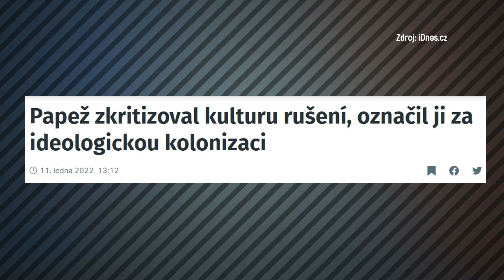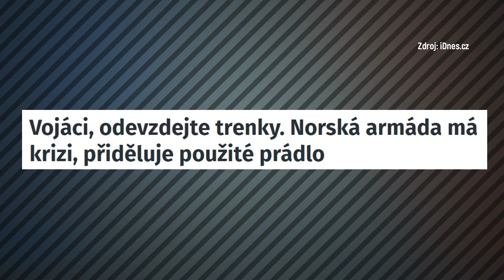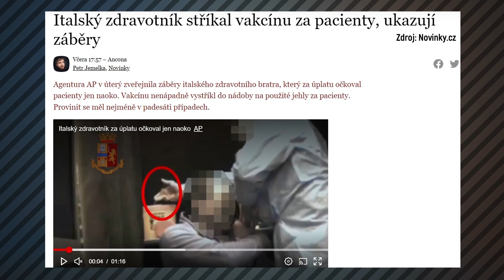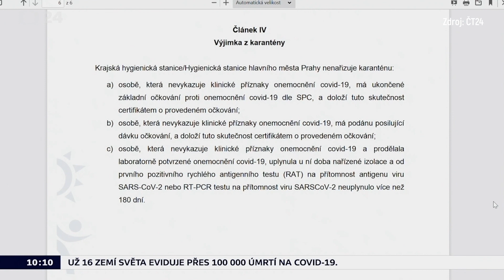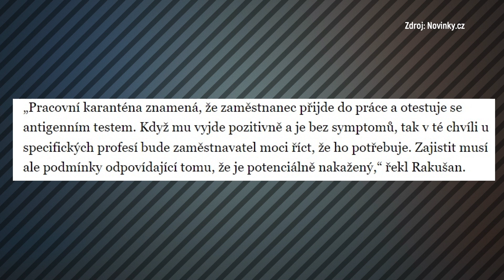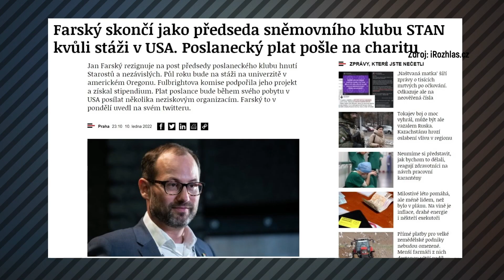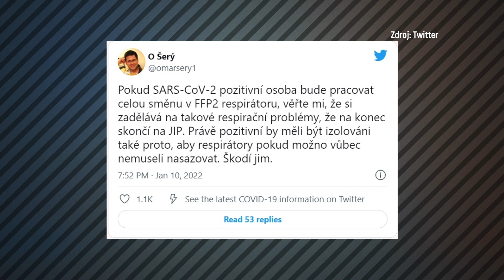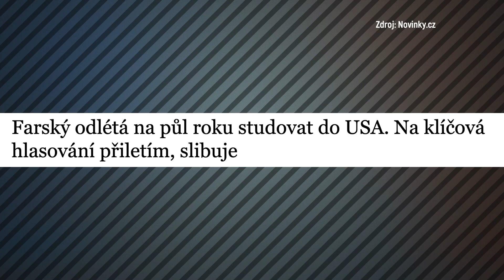Co Je To Sakra Pracovní Karanténa?